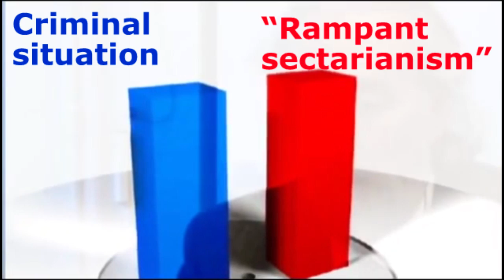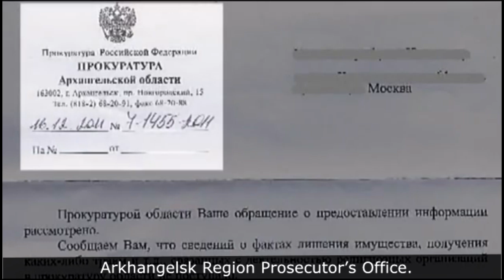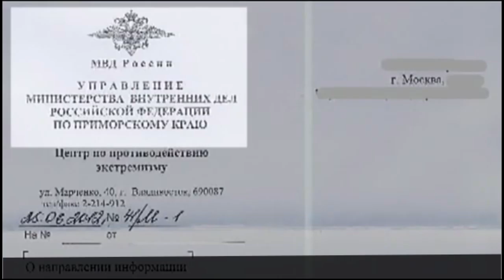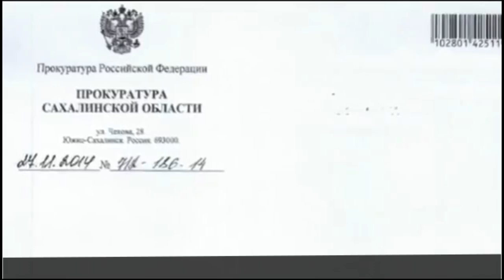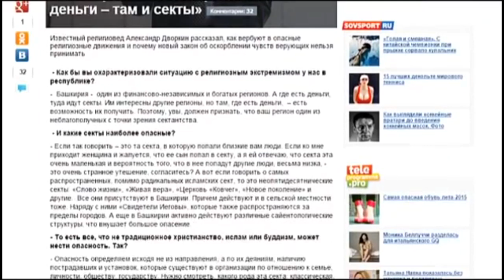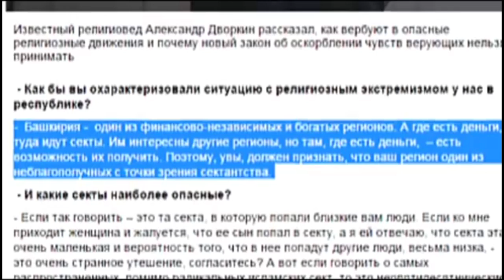Anti-cultist A. Dvorkin exposed by law enforcement in Russia!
This video demonstrates groundless of hysteria about “cults” excited through mass media by anti-cultist Alexander Dvorkin. Whatever region would FECRIS vice-president visits each one is called as worse from viewpoint of rampant sectarianism. Information provided by Dvorkin refuted by Russian law enforcements, region by region.